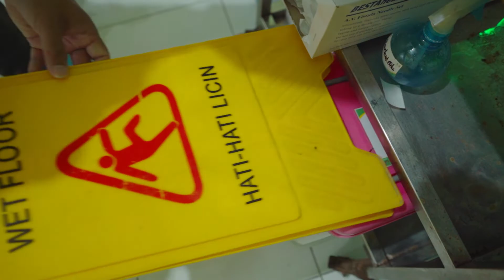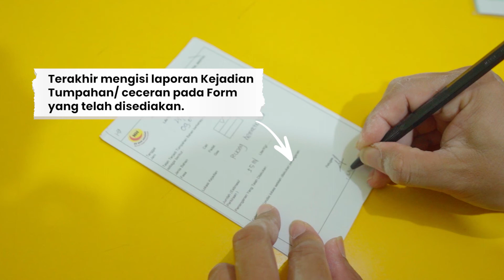PROSEDUR PENGGUNAAN SPILL KIT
Untuk Sahabat eNHa, Kami Siap Melayani Anda,
Salam Sehat❤
Rumah Sakit Nur Hidayah
Profesional, Bersahabat dan Islami

Jl. Imogiri Timur Km 11,5 Trimulyo, Jetis,
Bantul - Yogyakarta 55781

- Facebook : Rumah Sakit Nur Hidayah